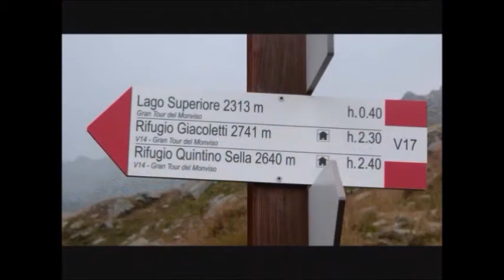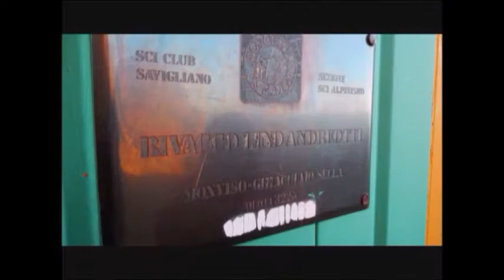"MONVISO: CRESTA EST"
Lunga ascensione ad una storica vetta italiana.